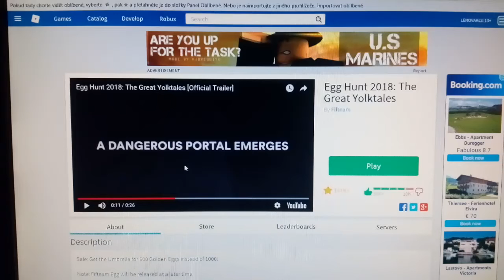EVENT - Egg Hunt 2018 / Jak získat Rock That Looks Like an Egg Rock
Hra : ROBLOX